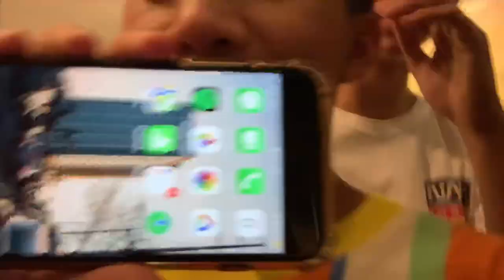Bridge Jrs 2019 Vlog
Please enjoy this fun vlog and be on the look out for my vlogmas 2019 series to come out!
Thanks!
Julia Ferny